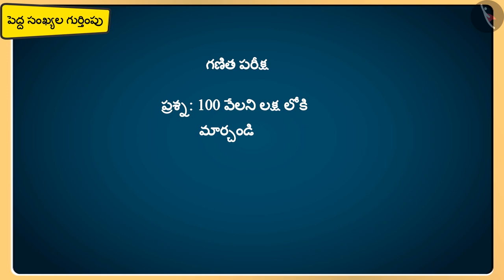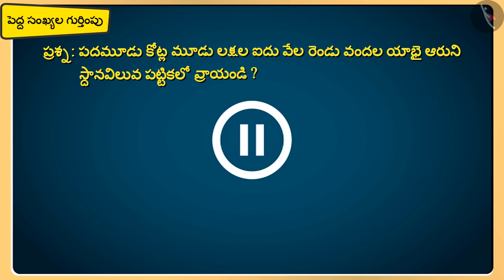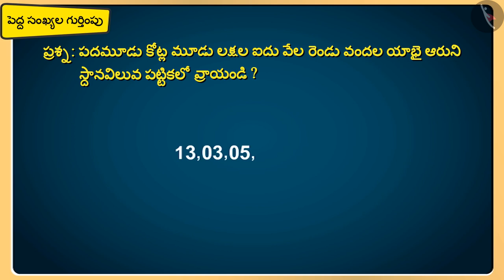పెద్ద సంఖ్యల యొక్క అవగాహన | Part 3/3 | Sense of large numbers | Telugu | Class 5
పెద్ద సంఖ్యల యొక్క అవగాహన | Part 3/3 | Sense of large numbers | Telugu | Class 5 | ఆకృతులు మరియు స్థానం | कक्षा 5 | NCERT | చేప కథ

Right Angle, less or more | Shapes and Space | Grade 5 | NCERT | The Fish Tale

Welcome to part 3 of Sense of large numbers. In this video, we will discuss various misconceptions and/or common errors related to Sense of large numbers.